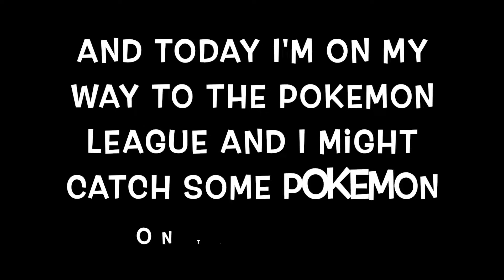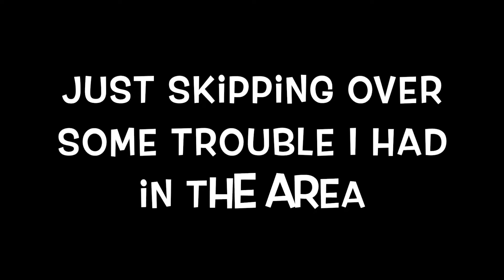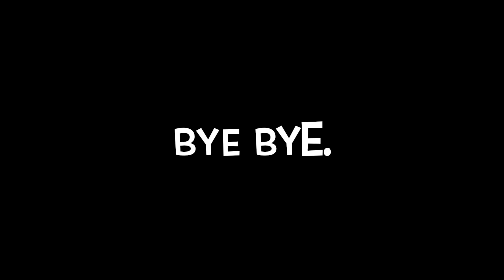Pokemon Brilliant Diamond Part 34